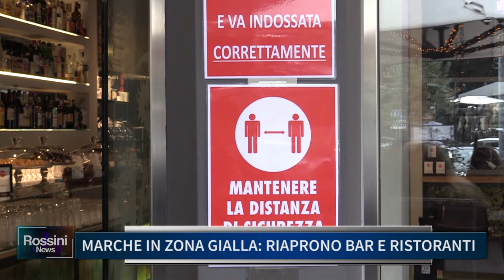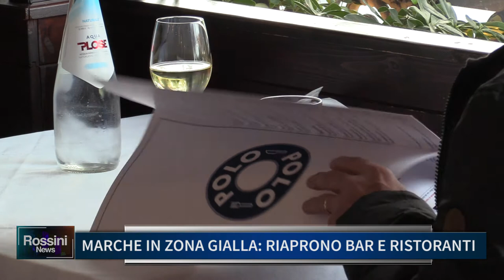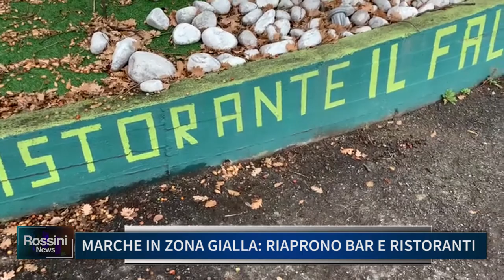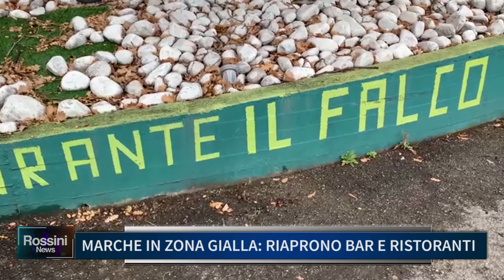MARCHE IN ZONA GIALLA, RIAPRONO BAR E RISTORANTI